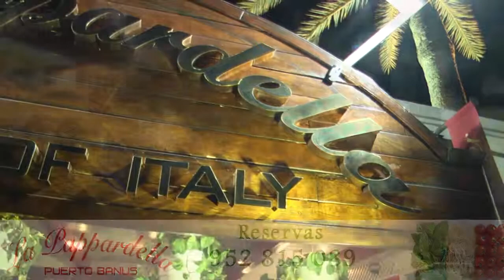Recetas Pappardella de Puerto Banus:Hoy...Sugo alle vongole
Dario, Chef de la Pappardella de Puerto Banus, nos explica la receta del Sugo alle vongole.